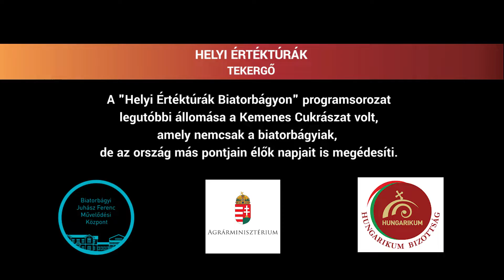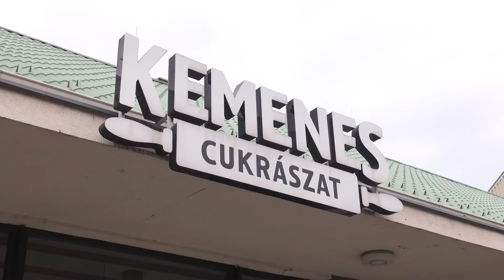Helyi értéktúrák Biatorbágyon - Gasztro - tekergő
Kerékpárral túráztunk Biatorbágyon. A Faluháztól indult kerekezés célállomása a Kemenes Cukrászda, amely nemcsak a biatorbágyiak hétköznapjait és ünnepeit édesíti, hanem ma már közel kétszáz Lipóti Pékség vásárlóit is kényezteti szerte az országban. A ráadás pedig a műhelytúra volt. Köszönjük az élményt Kemenes Editnek és a csapatnak!